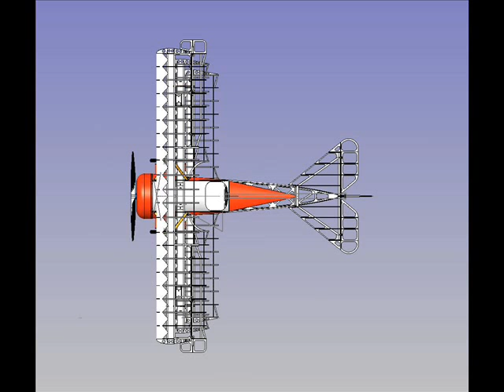Fokker dr1 diseño 3d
Diseño del fokker dr1 en 3d.